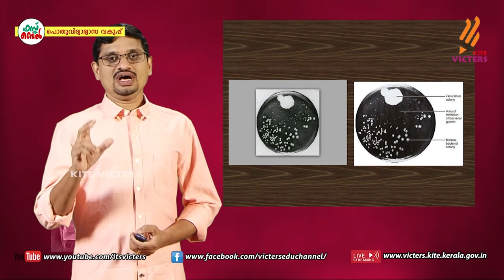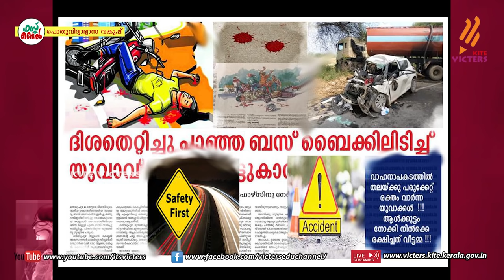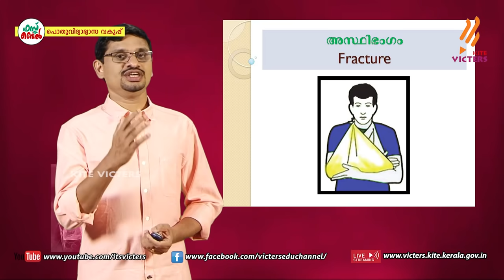KITE VICTERS STD 10 Biology Class 35 (First Bell-ഫസ്റ്റ് ബെല്‍)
സംസ്ഥാനത്തെ സ്‌കൂൾ കുട്ടികൾക്ക് സാങ്കേതിക സൗകര്യങ്ങൾ പ്രയോജനപ്പെടുത്തിക്കൊണ്ടു കൈറ്റ് വിക്ടേഴ്സ് ചാനല്‍ സംപ്രേഷണം ചെയ്ത STD 10 Biology Class 35 First Bell.more page’s face book Instagram you tube web @itsvicters